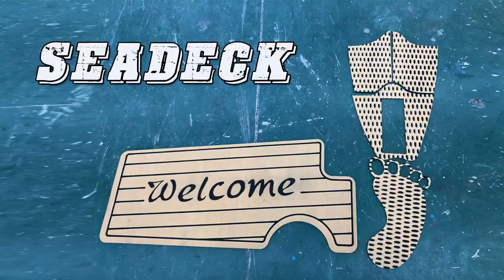High efficnent Seadeck making machine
The cnc router machine could carve different design on eva foam to make seadeck/seafloor.  The digital cutter could do clear cutting.

We could make this machine with automatic tool change to carve different pattern easily.

For quickly response, online chat way is available by Skype or whatsapp, skype ID is NinaSTYLECNC